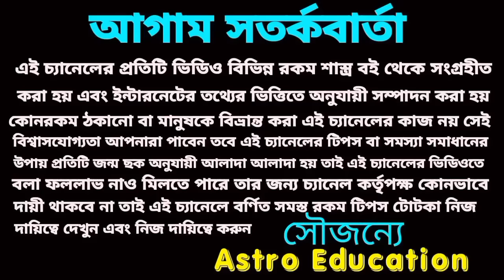19 August ajker Rashifal! লটারি প্রাপ্তি ৪ টি রাশির! আজকের রাশিফল ১৯ আগস্ট!